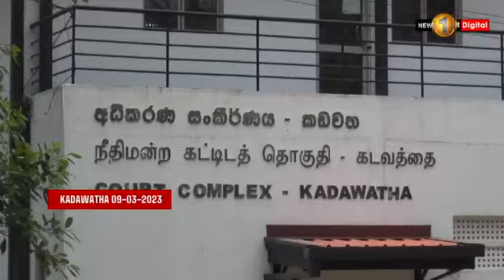Kelaniya University students released; NPP condemns use of tear gas